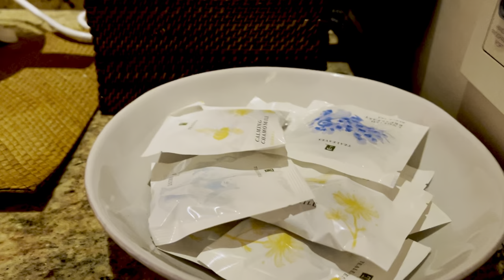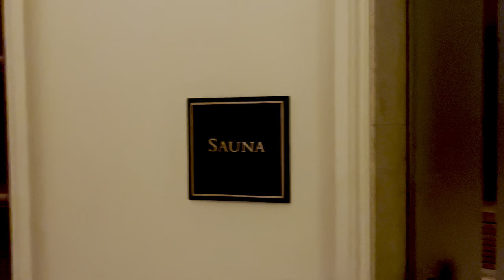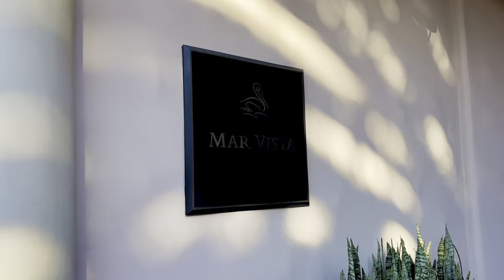Spa at Pelican Hill Resort Newport Beach California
Spa at Pelican Hill Resort at Newport Beach California Review- Forbes Winning Five Star Spa  and Pelican Hill Resort Resort Walking Tour
Biggest Pool in California
The Best Spa in California for me
DETAILS:
   Location: The Resort at Pelican Hill, Newport Beach, CA (Orange County)
   Parking Cost: Free in parking structure; valet parking available
   Date: January 2023
VIDEO MUSIC CREDITS:
Ambient Chill House By Tagord

@All Uploads are the intellectual property of Spa Queen. You do NOT have permission to re-use or publish any part of them without my written consent.